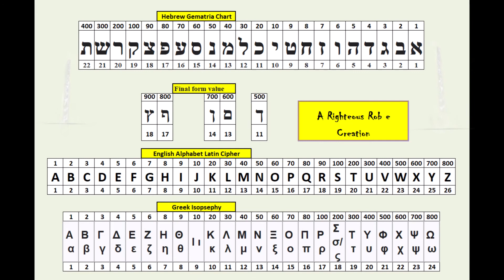Gematria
A video of the Hebrew Gematria, Greek Isopsephy, and an English Alphabet  Latin cipher chart.